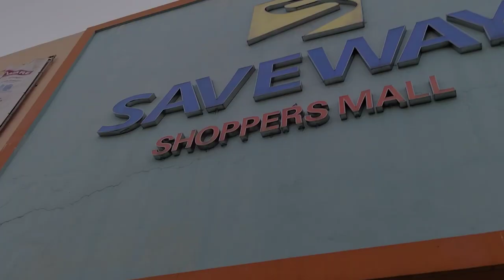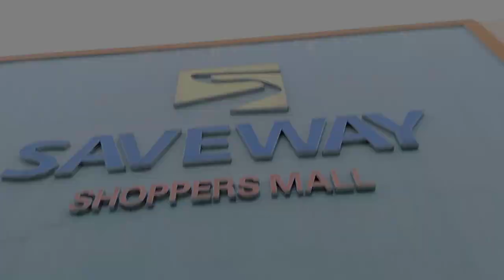Cha cha in Public for a cause/DARNA Costume